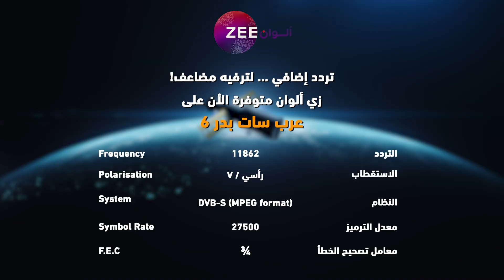مسلسل شو جابك عند جارك - حلقة 3 - زي الوان